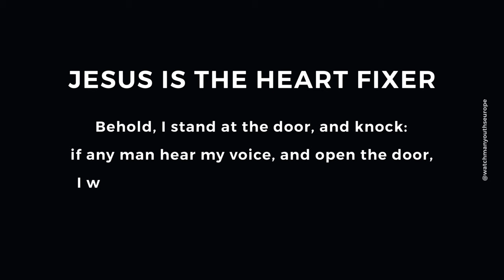[LIVE] SHOE MAKER (COVER) | WATCHMAN YOUTHS EUROPE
Shoe Maker 121SELAH (cover) by Watchman Youths Europe
Ministering: Praise Nwosu
JESUS IS THE HEART FIXER!
Behold, I stand at the door, and knock: if any man hear my voice, and open the door, I will come in to him, and will sup with him, and he with me. | Revelations 3:20